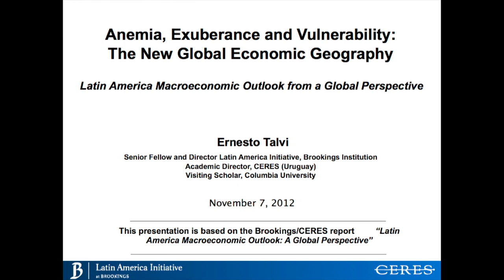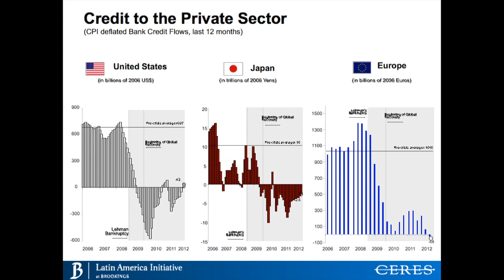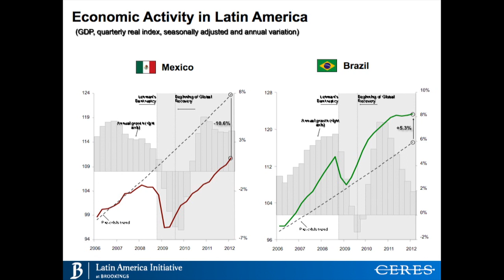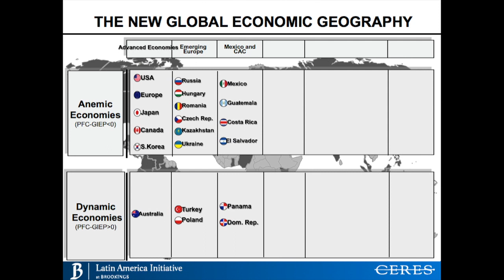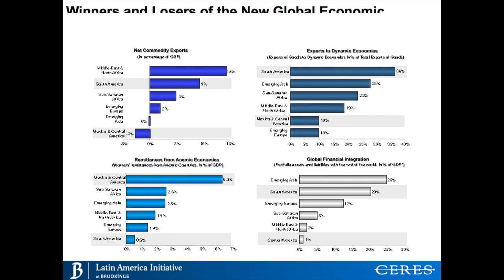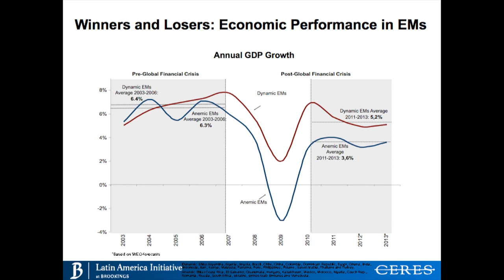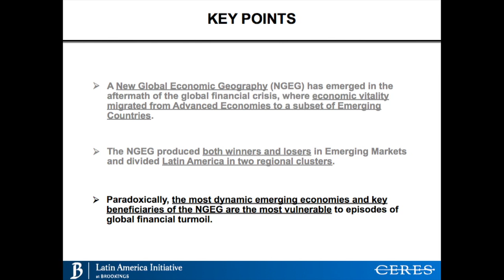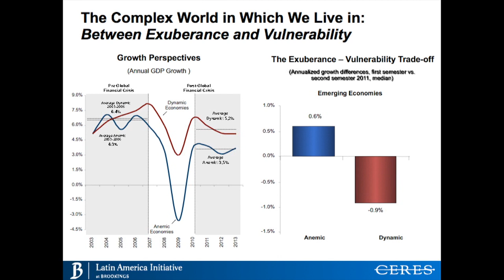The Impact of the European Crisis on Latin America and East-Central Europe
Five leading experts on emerging markets convened at Columbia SIPA on November 7 to discuss the impact of the crisis in Europe on markets in East-Central Europe and Latin America, at an event sponsored by SIPA's Program in Economic Policy Management (PEPM) and Center for Global Economic Governance (CGEG).

Panelists:

Guillermo Calvo (Chair), Professor of International and Public Affairs and Director of the Program in Economic Policy Management (PEPM) at Columbia University's SIPA

Domingo Felipe Cavallo, Senior Fellow at the Jackson Institute for Global Affairs, Yale University

George Kopits, Senior Scholar at the Woodrow Wilson International Center for Scholars

Carmen M. Reinhart, Minos A. Zombanakis Professor of the International Financial System at the Harvard Kennedy School

Ernesto Talvi, Senior Fellow and Director of the Latin America Initiative, Brookings Institution, and Academic Director of  CERES (Center for the Study of Economic and Social Affairs ), Uruguay